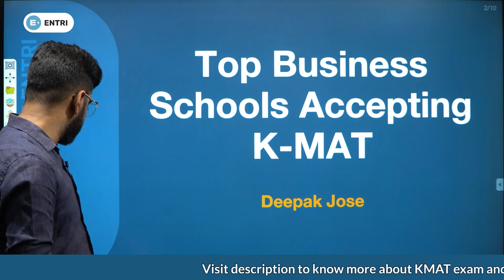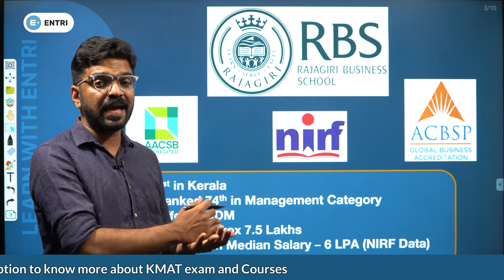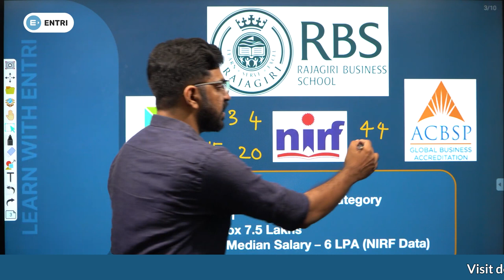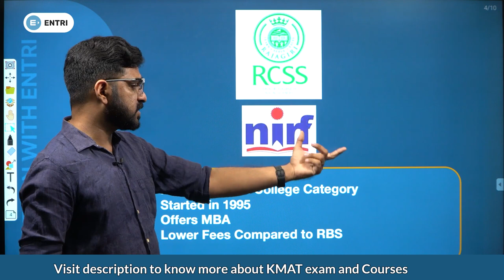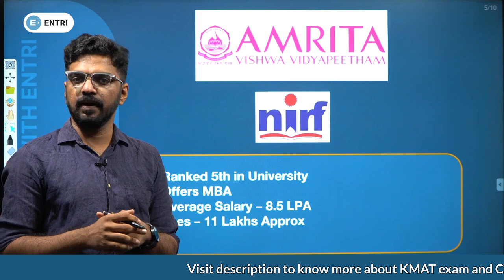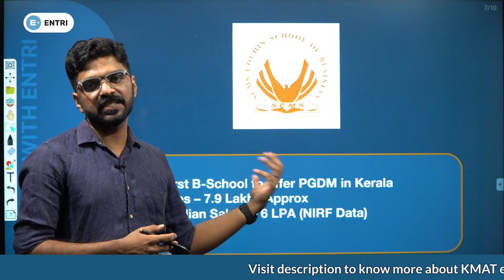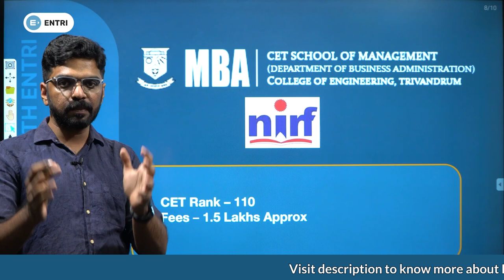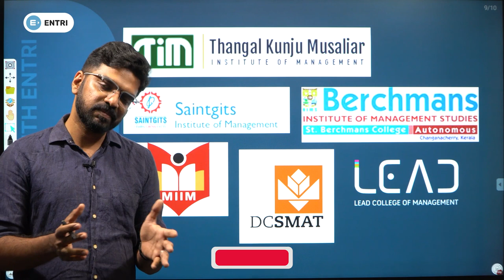Top Business Schools Accepting KMAT | Deepak Jose | Entri MBA Exams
🎓 Dreaming of acing CAT, MAT, and other MBA exams? Look no further! Join us on a transformative learning experience with Entri, your go-to platform for intensive coaching, mentorship, and unparalleled exam preparation resources.

👍Want to talk to a mentor : 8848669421

🔥 Entri offers a comprehensive package designed to elevate your preparation to the next level. Our expert mentors provide personalized guidance, ensuring you have the support you need to conquer the challenges of MBA entrance exams. Say goodbye to doubts and roadblocks—our doubt clearance assistance is here to pave the way for your success.

👨‍🏫 Dive into live classes where you can interact with seasoned educators, ask questions in real-time, and engage in dynamic discussions. Can't make it to a live session? No worries! Our recorded lectures are accessible anytime, allowing you to tailor your study schedule to your convenience.

📚 Access top-notch study materials curated by industry experts, offering a blend of theory and practical insights. We understand the importance of mock exams in preparing for the real deal—Entri provides a series of mock exams designed to simulate exam conditions and fine-tune your skills for peak performance.

📝 Elevate your note-taking game with the best-in-industry notes that condense complex concepts into easy-to-understand formats. Entri ensures you're equipped with the knowledge and strategies needed to tackle even the trickiest exam questions.

🌐 Ready to embark on your MBA journey with confidence? Entri is your trusted companion, dedicated to providing the tools and resources essential for success. Don't just prepare, prepare smartly with Entri!

🚀 Click play now and unlock a world of opportunities. Let's turn your aspirations into achievements together! 🌟✨